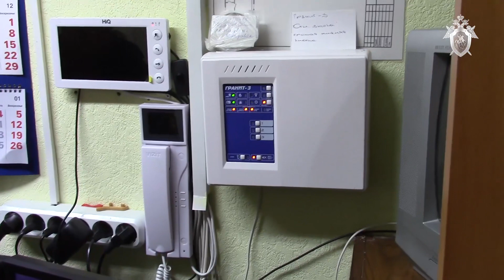Следственные действия с охранником детского сада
В Ненецком автономном округе завершены следственные действия по уголовному делу в отношении охранника частного охранного предприятия, обвиняемого в оказании услуг, не отвечающих требованиям безопасности, повлекшем убийство мальчика в детском саду

Следственными органами Следственного комитета России по Архангельской области и Ненецкому автономному округу завершены следственные действия в отношении 35-летнего сотрудника частного охранного предприятия ООО «Охранное предприятие «Святогоръ», обвиняемого в совершении преступления, предусмотренного пп. «б», «в» ч. 2 ст. 238 УК РФ (оказание услуг, не отвечающих требованиям безопасности жизни и здоровья потребителей, совершенное в отношении услуг, предназначенных для детей в возрасте до шести лет, повлекшее по неосторожности смерть человека).

По данным следствия, 31 октября 2019 года около 13 часов 30 минут 36-летний житель города Нарьян-Мара подошел к центральному входу ГБДОУ Ненецкого автономного округа «Центр развития ребенка – детский сад «Сказка» и позвонил в домофон. Охранник ООО «ОП «Святогоръ» в нарушение установленных правил дистанционно, не выходя из комнаты охраны и не уточнив цели визита, открыл мужчине входную дверь.  Посетитель беспрепятственно поднялся на 2 этаж и прошел в спальню одной из групп, где во время тихого часа отдыхали дети. Одна из воспитателей попыталась преградить ему путь в спальню, но мужчина оттолкнул ее и подошел к одной из кроватей. Сотрудник детского сада нажала «тревожную кнопку». Однако к этому моменту мужчина уже причинил смертельные ножевые ранения шеи 6-летнему мальчику. На месте преступления его задержали охранник и рабочий детского сада, которые удерживали нападавшего до прибытия сотрудников управления Росгвардии и УМВД России по Ненецкому автономному округу.

Вопрос о психическом состоянии подозреваемого в убийстве ребенка, который  пояснил следователю, что слышал голоса в голове, а также говорил про жертвоприношение, сразу же встал после его задержания.

В отношении него в ФГБУ «НМИЦ ПН им. В.П. Сербского» проведена стационарная комплексная  психолого-психиатрическая экспертиза, которая установила, что он страдает психическим расстройством и на момент совершения инкриминируемого ему деяния был невменяем, в связи с чем нуждается в применении принудительной меры медицинского характера.

Охранник, который на момент указанных событий, отработал в ЧОП не более 2 месяцев, свою вину признал частично и пояснил следователю, что пропустил мужчину в детский сад, так как принял его за родителя одного из детей.
На период следствия в отношении обвиняемого избрана мера пресечения в виде заключения под стражу.

По делу выполнен необходимый комплекс следственных действий, направленных на сбор и закрепление доказательств. После ознакомления стороны защиты с материалами уголовного дела оно будет направлено для решения вопроса об утверждении обвинительного заключения.